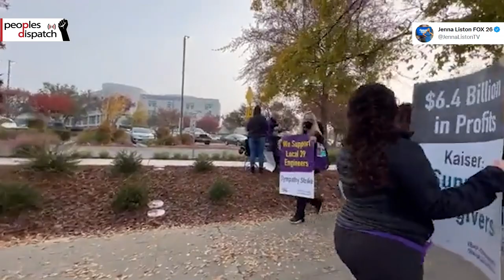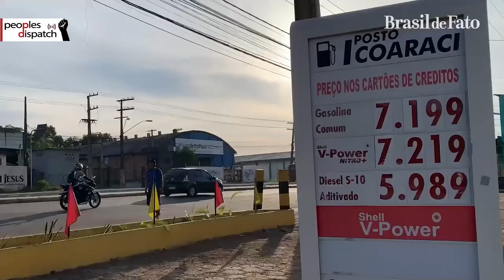Daily Round-up|Modi govt. to repeal farm laws, struggle continues for other demands & other stories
In today’s episode of the Daily Round-up we look at the major victory of Indian farmers as the Narendra Modi government announces a withdrawal of the 3 farm laws; two days of sympathy strikes held by over 40,000 Kaiser Permanente health workers in California, U.S. in solidarity with a 2 month strike by 600 engineers; the ongoing strike by over 20,000 metal workers in Spain’s Cadiz province to demand better wages; and the impact of the rising fuel prices on Brazil’s working class.